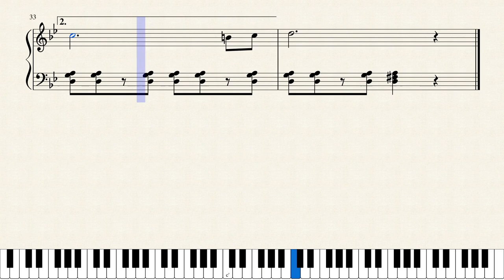Final Fantasy VI OST Lock's Theme